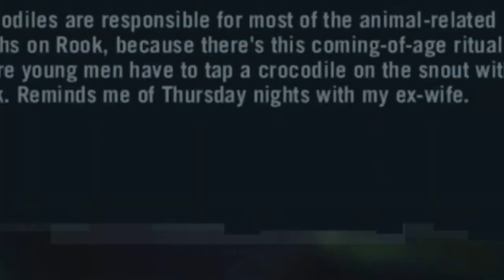MY BEST FRIEND IS VASS in FAR CRY 3 PT 1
And make sure to have a good day, weekend, Christmas, Halloween, Thanksgiving, Easter, New Year & St Patrick day :) gaming farcry3 #2024